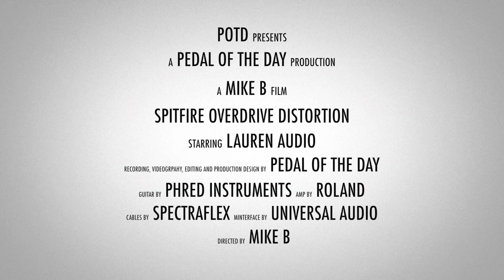Lauren Audio Spitfire Overdrive Distortion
This is a demo video of the Spitfire Overdrive Distortion effects pedal from Lauren Audio performed and produced by Pedal of the Day. for more effects pedal reviews and demos, and be sure to check out more of the videos here on our YouTube channel before you leave. Cheers!